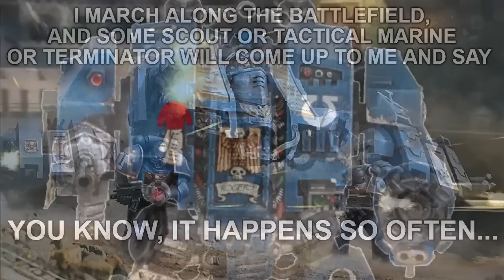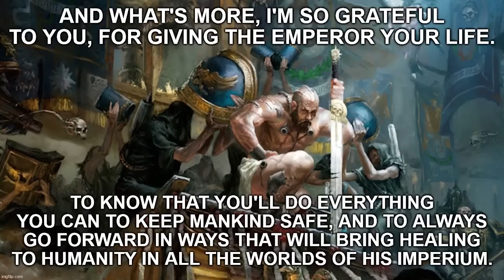A Dreadnought's Farewell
RIP to the Castraferrum Pattern Dreadnought, AKA the Boxnought. Goodnight sweet prince, may you purge heretics on the ebay listings for all eternity 🫡

Warhammer 40K is owned by Games Workshop